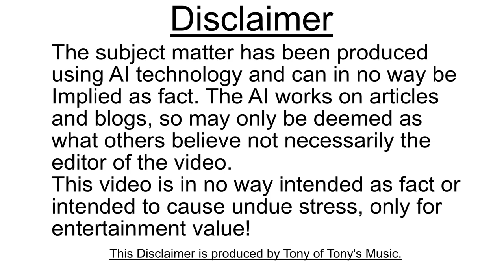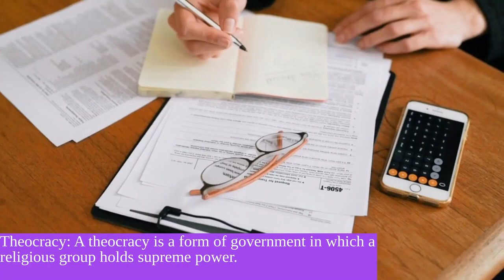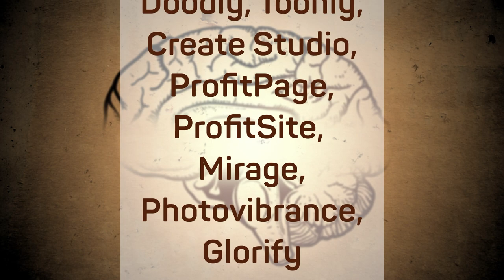The different types of political systems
This is a Coursereel AI Created Video 2nd in the series of 10 about politics!